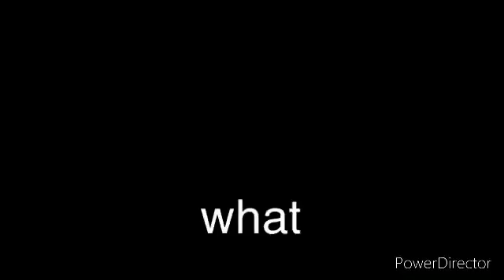Gura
My dog died